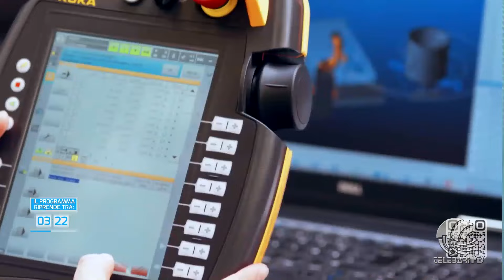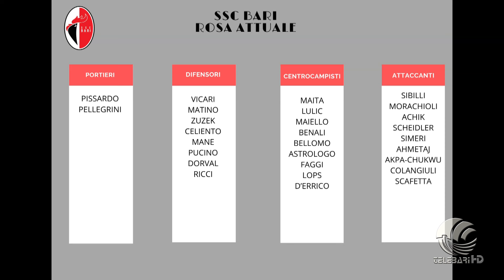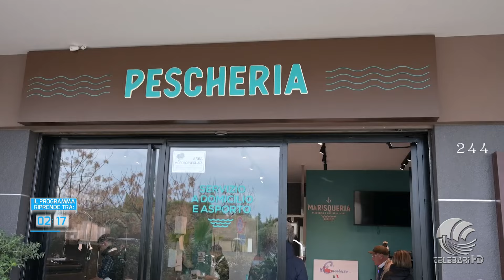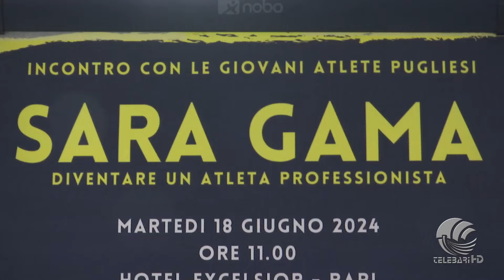TB Sport 18 06 24